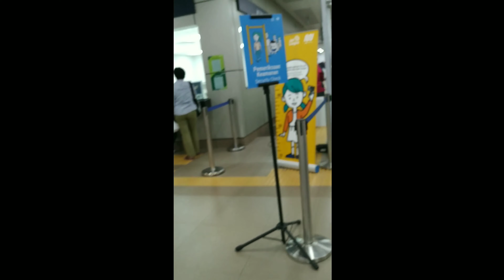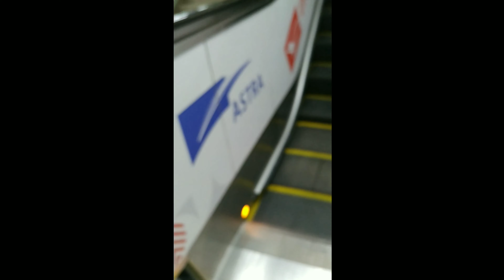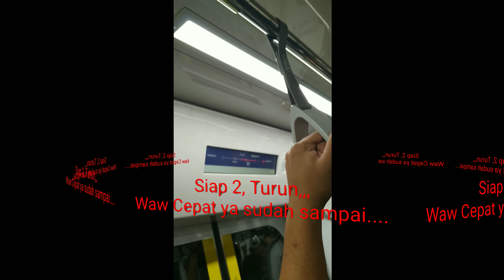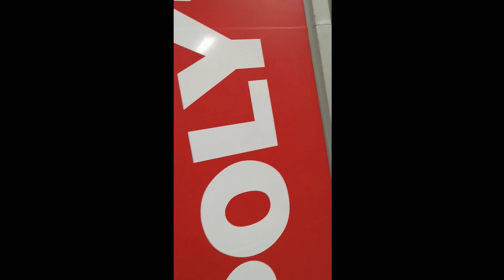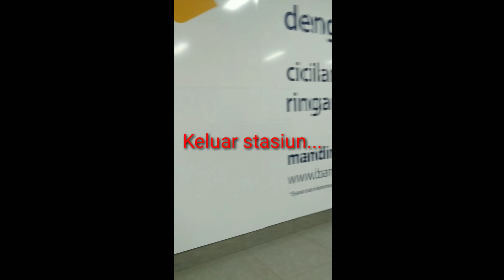Begini nyaman rasanya naik MRT Jakarta, Ayo Buktikan.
Slaah satu trnasportasi masal jakarta, yang sangag nyaman dan tetunya cepat, selain itu bisa di nikmati segala lapisan Masyarakat..

Stasiun MRT Jakarta